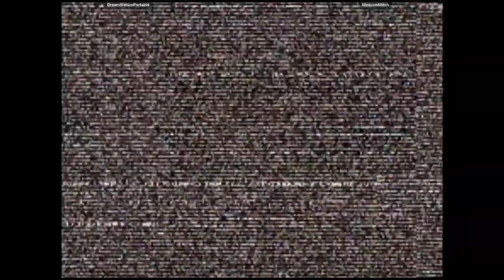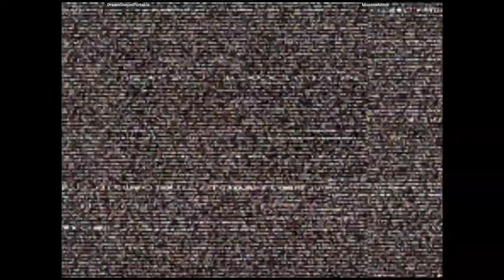CVS2 - DreamStationPortable VS MoscowMitch | 🇺🇸🇺🇸 Fightcade2